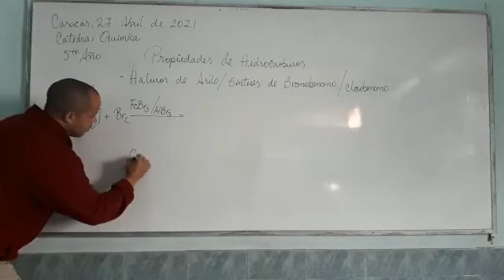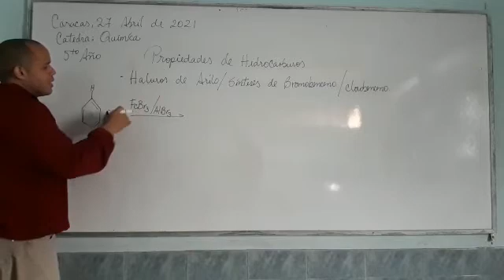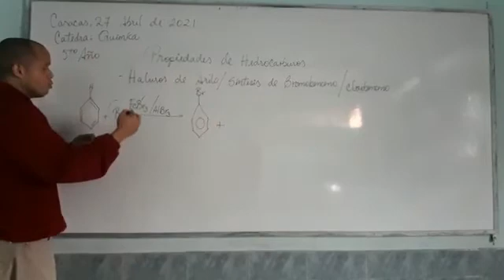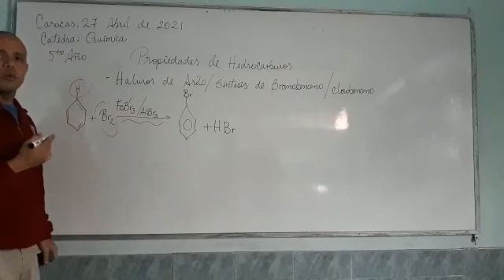QUÍMICA 5TO AÑO. SEMANA DEL 06 AL 13 DE MAYO DE 2021.